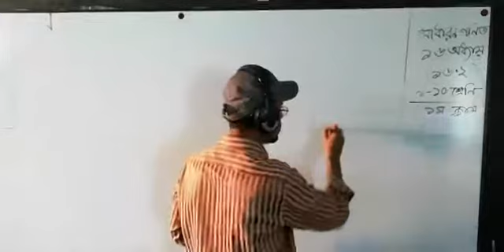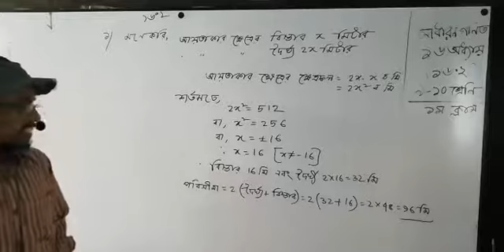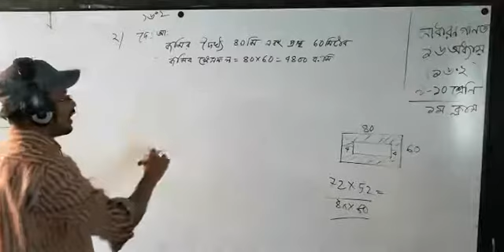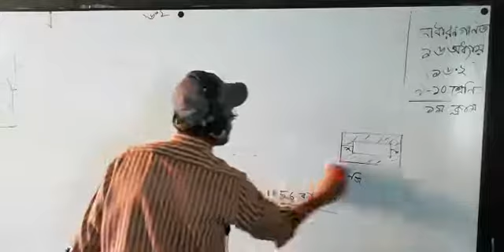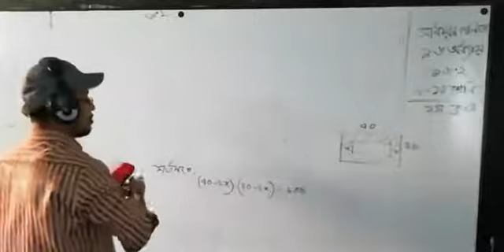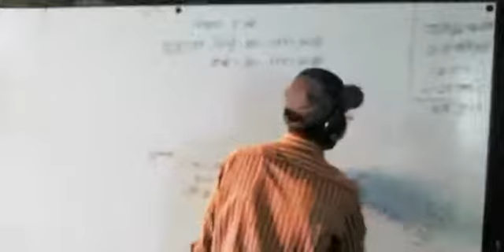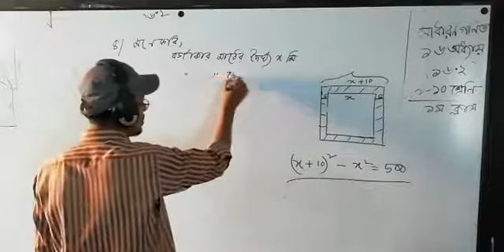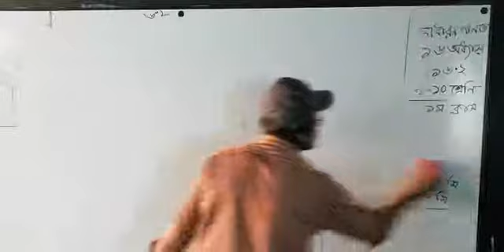General math,chapter 16(16.2)(class no 1) class 9-10 From S S Abu Naser Secondary School,Khulna